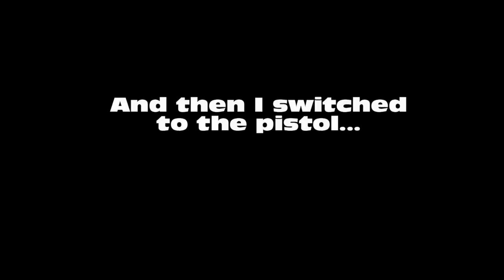Evil Dead: Regeneration #11 - Shipyard 3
Wrapping up this section of the game we have action, a failure compilation, fancy graphics over a rage grunt and a pissed off player, enjoy!